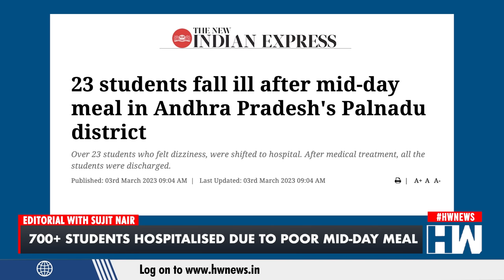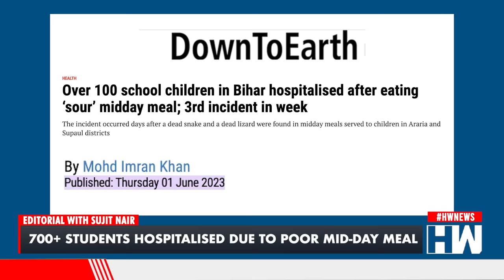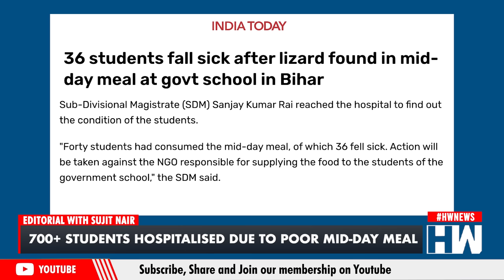Editorial with Sujit Nair: 700+ students fall ill due to contaminated Mid-day meal | BJP| Parliament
In this editorial episode, Mr. Sujit Nair addresses two significant issues. Firstly, he discusses the use of derogatory language against a BSP MP by a BJP MP during a special session in the Lok Sabha. The offensive remarks were made during a discussion on the 'success of Chandrayaan-3.' Following this incident, there was a call from the opposition for severe action against the offending MP. Lok Sabha Speaker Om Birla, reacting to this incident, expressed strong concern and warned the MP of strict consequences if such behavior recurs in the future. Defence Minister Rajnath Singh also promptly expressed regret on behalf of the government for any offense caused by the remarks.

Secondly, in the same editorial, Mr. Sujit Nair sheds light on the alarming issue of the substandard quality of mid-day meals being served to schoolchildren in India. He reports an incident in which approximately 50 school children in Dumra Block of Sitamarhi district, Bihar, complained of stomach aches and vomiting after consuming a mid-day meal. These children were taken to Sadar Hospital for treatment, but according to a doctor, they are now stable and symptom-free. The doctor mentioned that the children had found a chameleon in their meal, which they had all consumed. The situation was resolved, and the children are now under observation with their parents.

A similar incident occurred last month in southwest Delhi's Dabri area, where around 70 students were hospitalized after consuming a mid-day meal in a government school. The Delhi government had issued a show cause notice to the meal provider, and the police had also investigated the incident.

Mr. Sujit Nair's editorial highlights the need to address these serious issues involving both parliamentary decorum and the safety of schoolchildren in India.